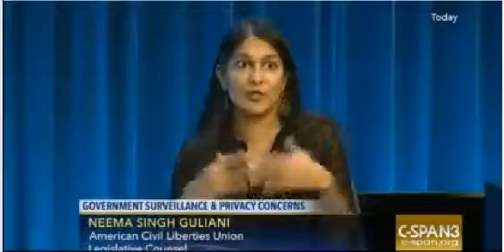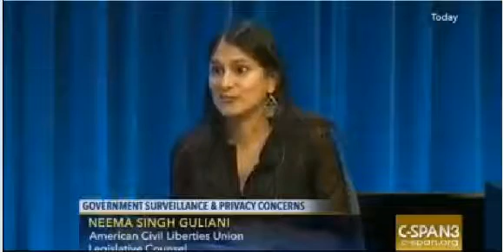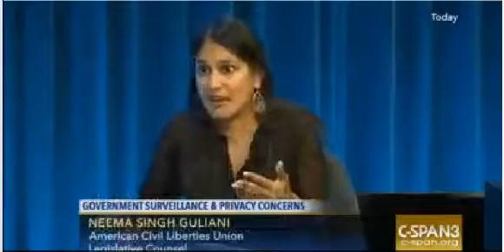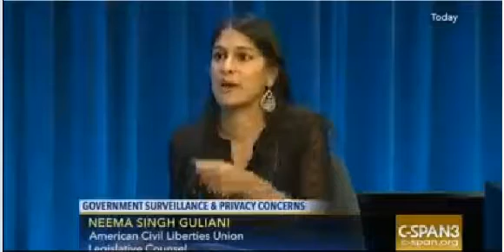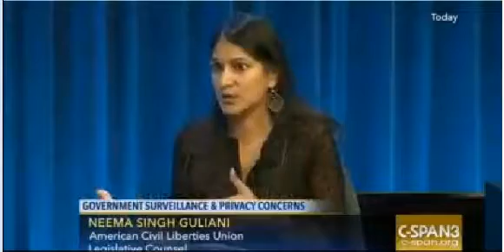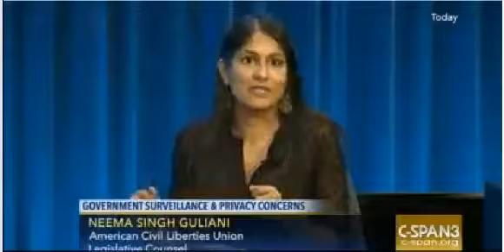The Dangers of FBI's Parallel Construction Theory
Neema Singh Guliani of the ACLU explains how the FBI's parallel construction theory violates the U.S. Constitution